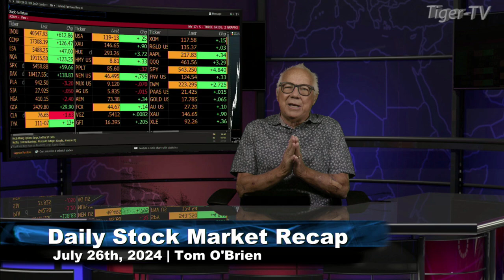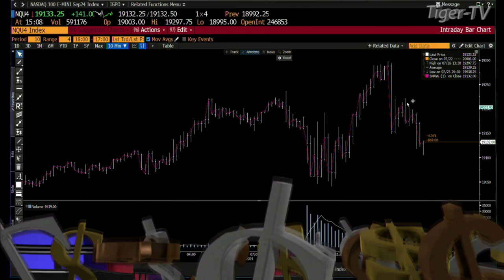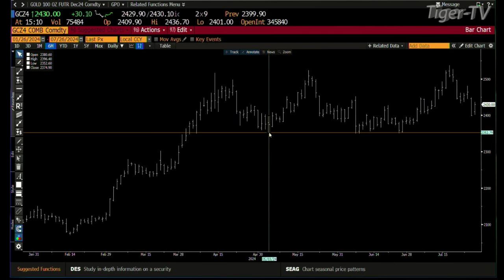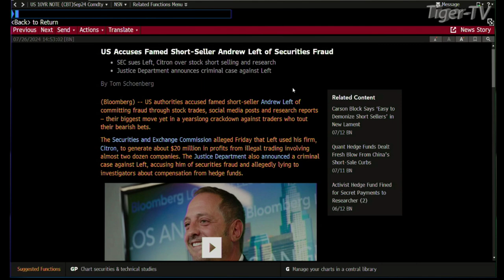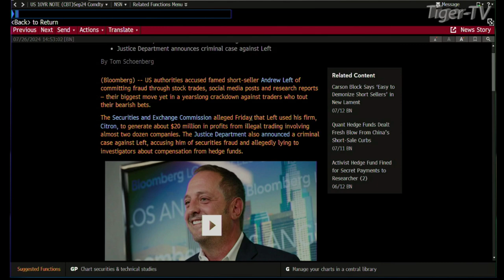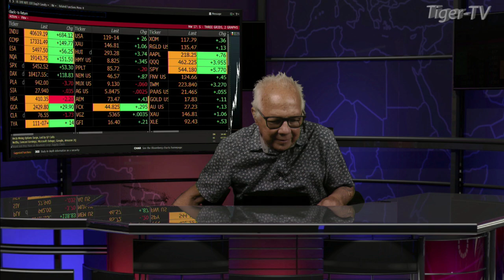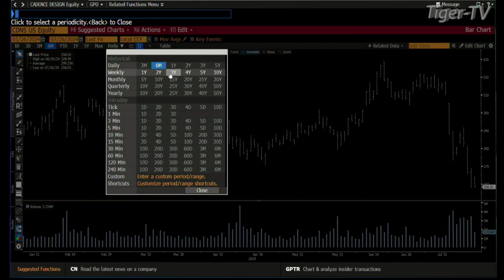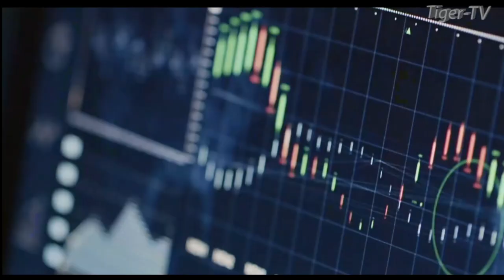July 26th Daily Stock Market Recap - 2024